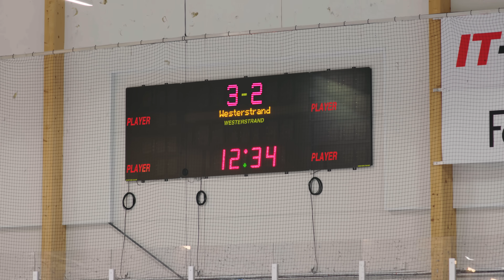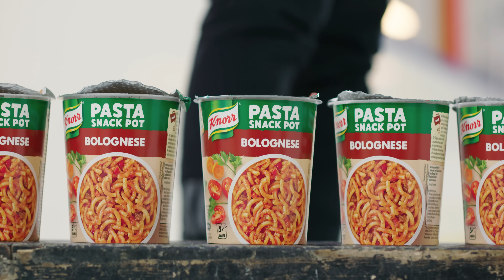FEM I HOCKEY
I betalt samarbete med Knorr är Fem i... serien tillbaka igen! Denna gång är det lite rolig hockey som ska spelas.